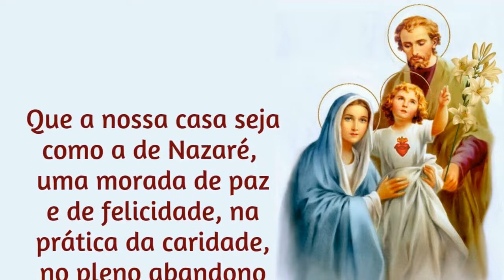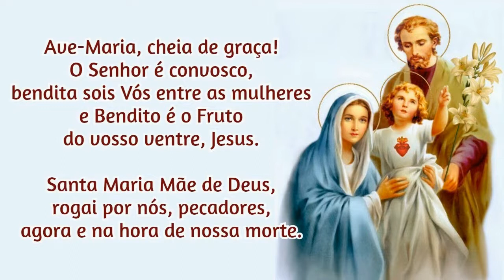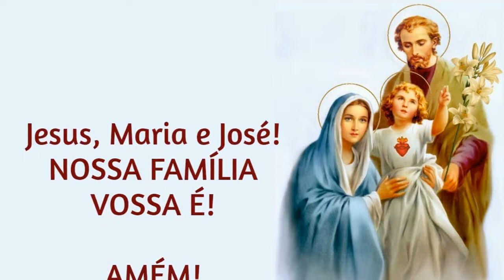31/03/2024 Ato de Consagração da FAMÍLIA a NOSSA SENHORA Que a nossa CASA seja como a de Nazaré